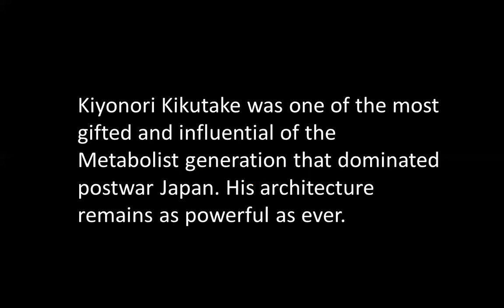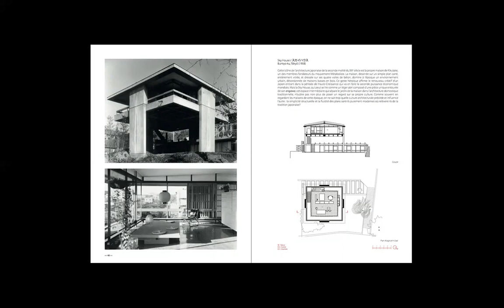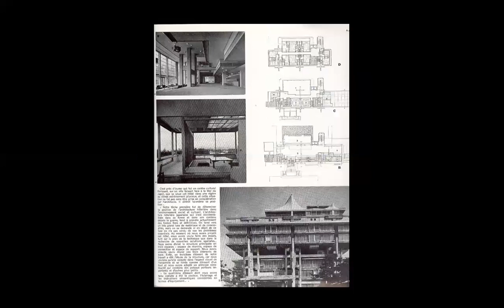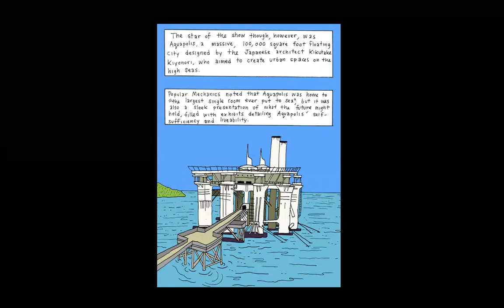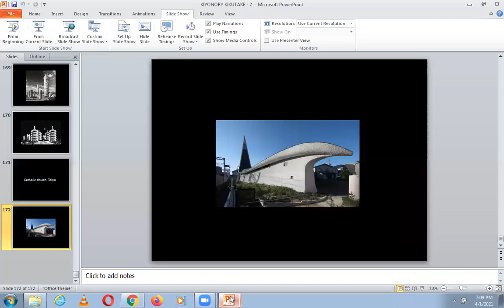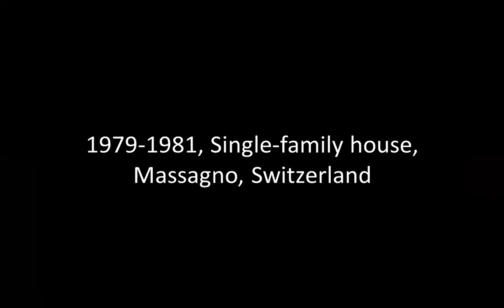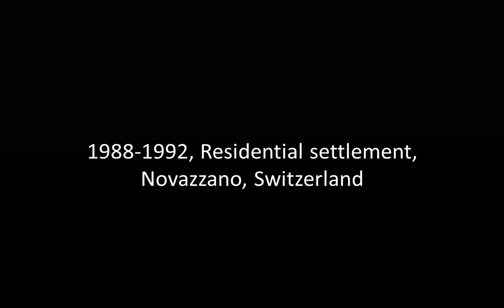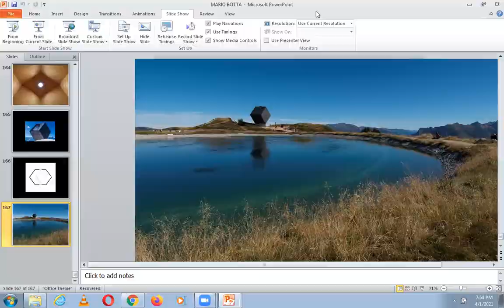KIKUTAKE, BOTTA | ICARCH 2021